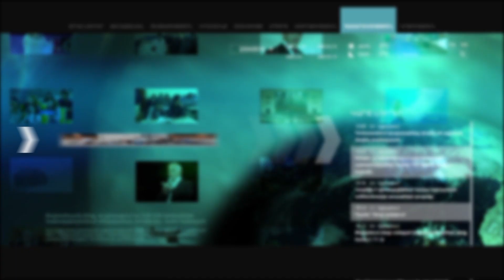Նման նախագիծ ի սկզբանե չէր կարող ծնվել. Արծվիկ Մինասյան